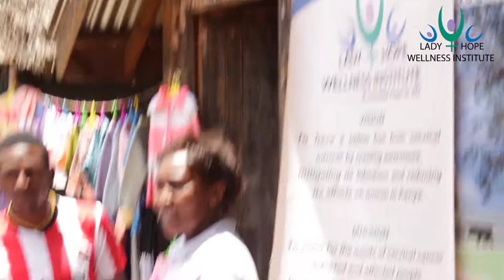Visitation by Catholic Central Deanery Pastoral Council National Bank Westlands And Friends